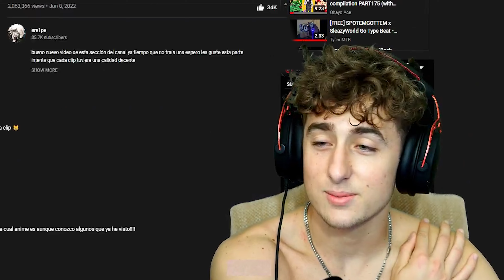TikTok Anime Badass Moments #21 *REACTION*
IM BACKKKK. COME BY TO WATCH A CRAZY VIDEO! Thank you for the support! Love you guys!